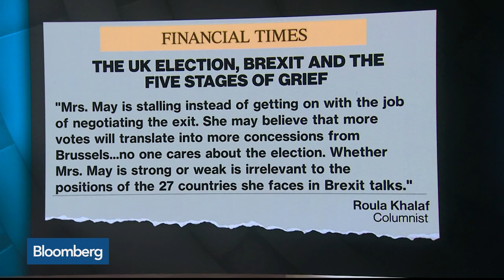The Importance of Theresa May's Brexit 'Plan B'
In today's "Morning Must Read," Bloomberg’s Tom Keene and Guy Johnson highlight comments on U.K. Prime Minister Theresa May's handling of Brexit. They speak with Roger Bootle, founder at Capital Economics, on "Bloomberg Surveillance."